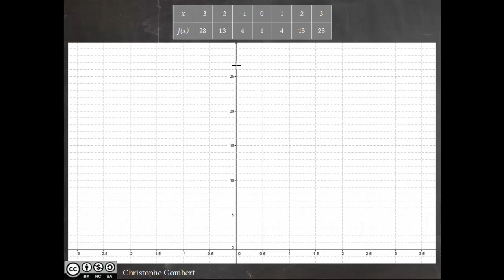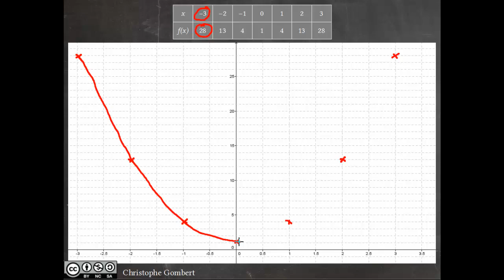Construction de la représentation graphique d'une fonction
Comment représenter graphiquement une fonction dans un repère.
Étapes nécessaires à la réalisation :
Apprendre à construire un tableau de valeurs avec les antécédents et les images par la fonction. Tracer la courbe.